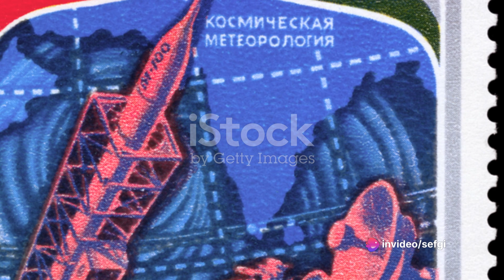Humans are destroying not only the Earth but also space.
In this eye-opening video, we delve into the pressing issue of space debris and its escalating threat to both Earth and spacecraft. Join us as we explore the ever-growing problem of space junk, discuss its potential dangers, and shed light on the crucial efforts being made to clean up our cosmic backyard. With captivating visuals and informative insights, this video is a must-watch for anyone interested in the future of space exploration.

00:00:00 Space Debris
00:02:12 The Birth of Space Debris
00:04:20 A Threat to Earth and Spacecraft
00:06:08 Cleaning Up the Cosmic Junkyard
00:08:04 The Future of Space Debris and Sustainable Space Exploration